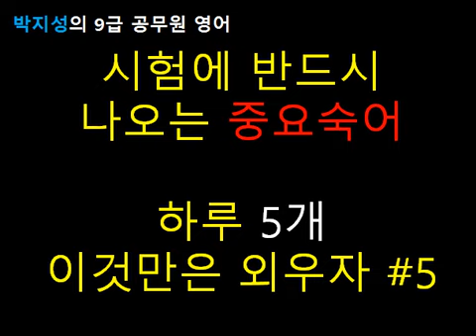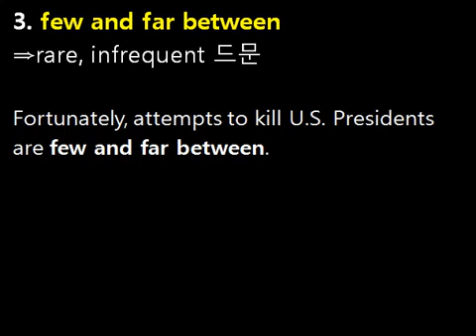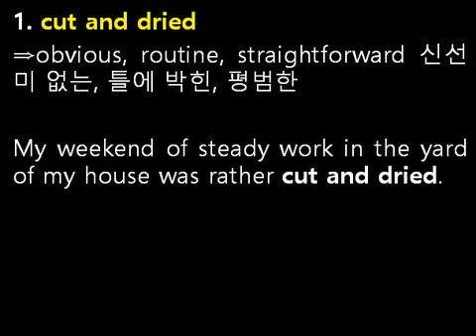공무원 영어 박지성 중요숙어 하루 5개 # 5